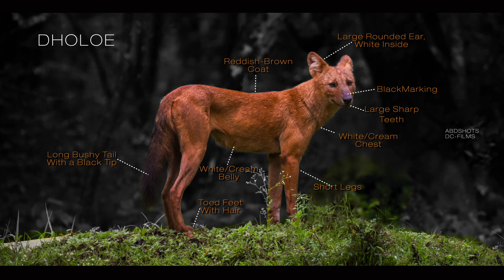Dholes Hunting | Wild dogs Hunting | Dinesh Chalavadi | abdshots | Kabini Wilidlife Documentaries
"Dholes " The Indian Wild Dogs

Location: Karnataka Kabini & Nagarahole

DHOLES
THEY ARE CARNIVORES THAT HUNT IN PACKS
THEY FEED MOSTLY ON HERBIVORES LIKE
DEER AND WILD PIGS, ALSO SOMETIMES GO FOR BIGGER KILLS.
DHOLES ALSO LARGEST POPULATION IS IN INDIA
DHOLE PACKS USUALLY HAVE 5-8 MEMBERS
THERE ARE 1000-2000 ADULT DHOLES LEFT IN THE WILD TODAY
THEY ARE LISTED AS 'ENDANGERED' IN THE IUCN RED LIST OF THE THREATENED SPECIES.

Save Wildlife

Video Credits : "Dinesh Chalavadi"  with Collaboration with "abdshots"